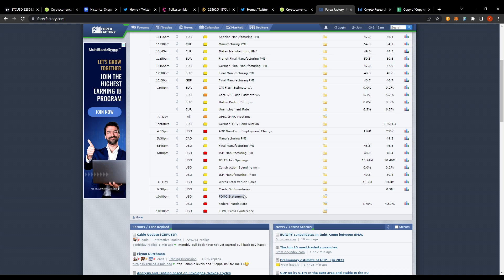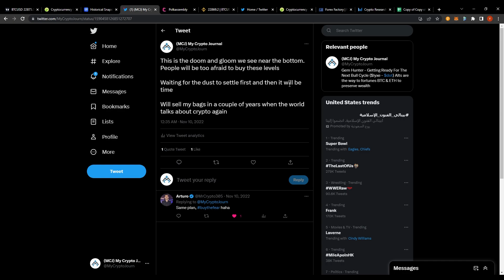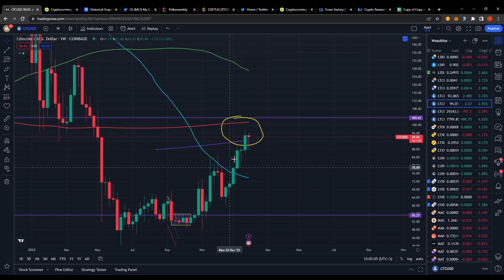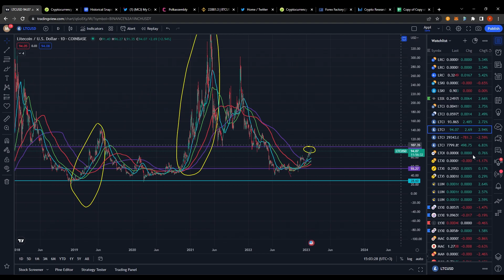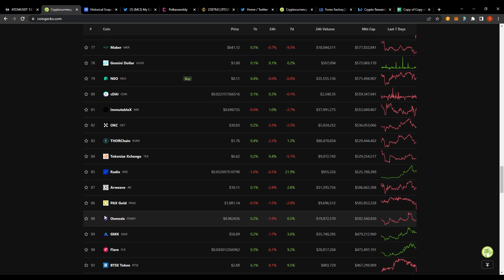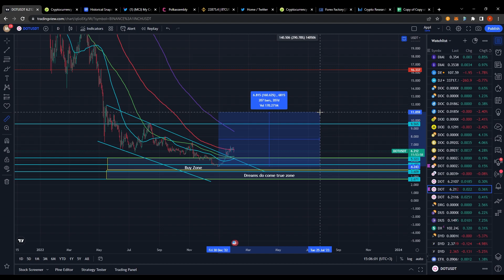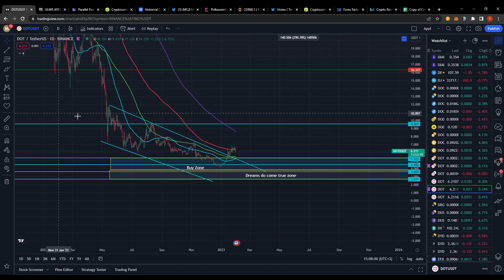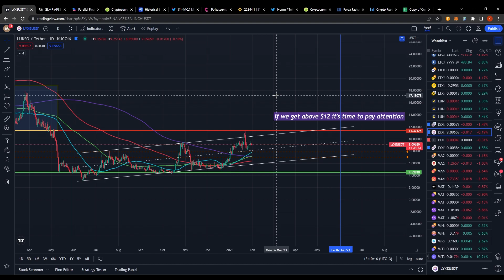Bitcoin Dumps! But It Doesn't Matter (BTC Is Bullish Long term)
Bitcoin dumps just days before the FOMC meeting, unable to reach or break through $25,000. Is this just a shake out or are we going to dump to lower levels from here? In this video I go over what the charts tell me as well as the overall picture of the market.

Nothing herein shall be construed to be financial legal or tax advice. The content of this video is solely the opinions of the speaker who is not a licensed financial adviser or registered investment adviser.  Purchasing cryptocurrencies poses considerable risk of loss. The speaker does not guarantee any particular outcome. Past performance does not indicate future results.